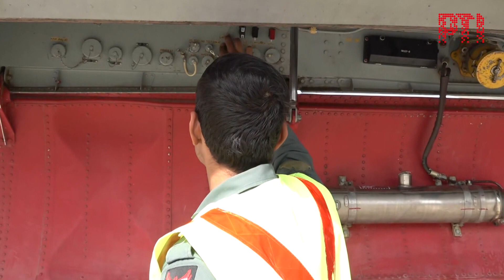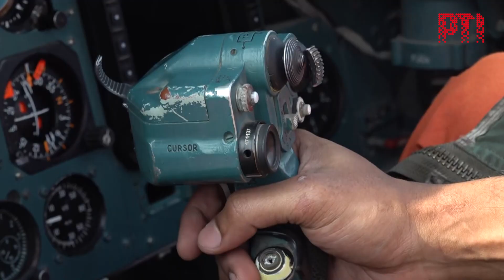Preparations underway in Jodhpur for IAF's Exercise 'Vayu Shakti' 2024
Preparations are in full swing at the Air Force Station in Jodhpur for Exercise Vayu Shakti 2024, to be held on February 17 at the Pokhran Range near Jaisalmer. Exercise Vayu Shakti will be a riveting demonstration of the offensive and defensive capabilities of the Indian Air Force and will also showcase a joint operation with the Indian Army.